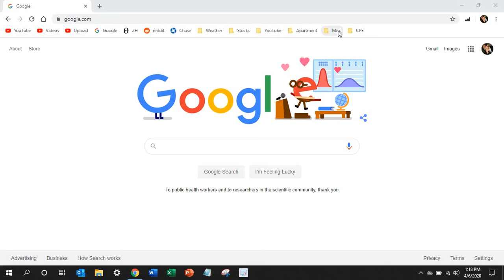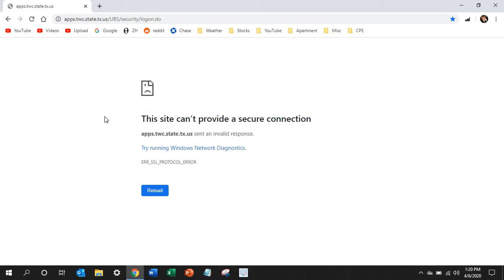Texas Uemployment Site Down and How It Is An Analogy to America aka Babylon aka Egypt